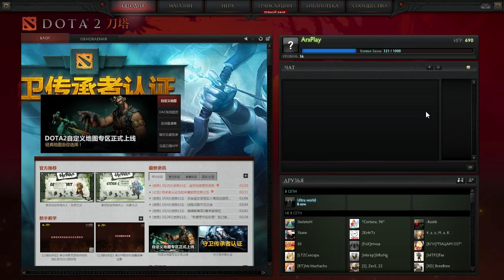Обратная связь. Ваши вопросы #1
Пишите Ваши вопросы в комментариях.